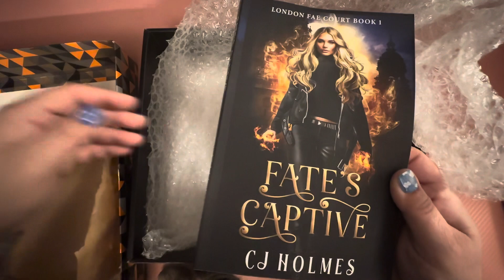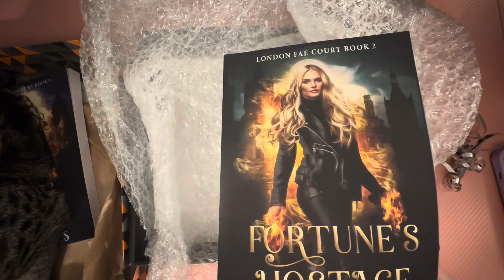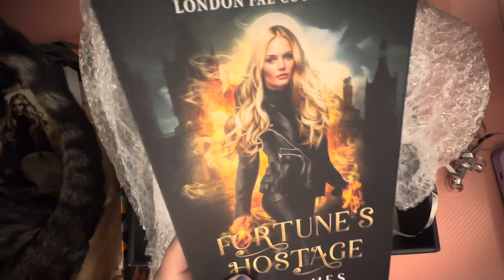Unboxing signed books!!!